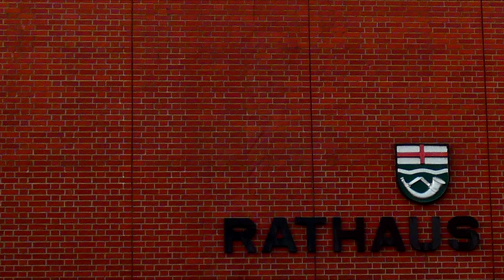Bürgermeister Michael Berens zum verordneten Kontaktverbot aufgrund der Corona-Pandemie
Informationen von Bürgermeister Michael Berens zur Rechtsverordnung des Landes NRW zum Schutz vor Neuinfizierungen mit dem Corona-Virus

Die Sennegmeinde wünscht Ihnen noch einen schönen Tag! 🌞